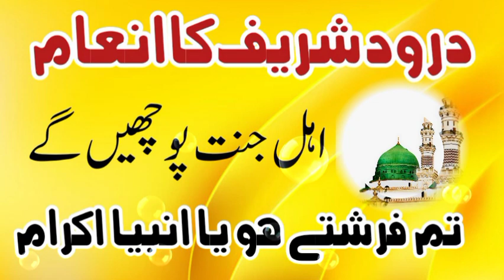darood pak parhny ki fazilat | durood sharif k fazail | benefits of durood | darood ka inam